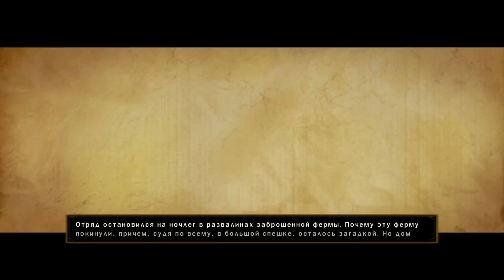Lego Хоббит Прохождение на русском Часть 6 Жаркое из баранины FULL HD 1080p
Заходи в Panzar, лучшую БЕСПЛАТНУЮ игру на свете. Эпичные сражения и RPG элементы ждут вас:

Origin: yoursweetdream1
Skype: evgenio67

Прохождение Lego Хоббит на русском
Lego The hobbit Walkthrough
Lego the hobbit Прохождение
В «LEGO Хоббит» вам предстоит взять на себя роль любимых персонажей -- Бильбо, Гэндальфа и всех тринадцати гномов: Торина, Фили, Кили, Оина, Глоина, Двалина, Балина, Бифура, Бофура, Бомбура, Дори, Нори и Ори. Каждый из них обладает уникальными -- и весьма забавными -- умениями. К примеру, товарищи могут использовать упругий живот толстяка Бомбура в качестве батута.
Вместе с полюбившимися героям игроки пройдут по запомнившимся из фильмов местам: от гостеприимной норы Бильбо в гости к эльфам Ривенделла, по коварному перевалу во Мглистых горах вниз, под землю, в самое сердце города гоблинов, и дальше, через Лихолесье -- к далекой Одинокой горе. На пути к намеченной цели, Торину и компании предстоит решить множество головоломок, принять участие в охоте за сокровищами, сразиться с орками, троллями и прочей нечистью. Наконец, герои смогут добывать драгоценные камни, отнимать добычу у противников, создавать артефакты и, конечно возводить величественные конструкции из кирпичиков LEGO.